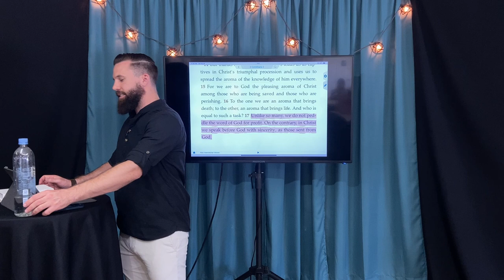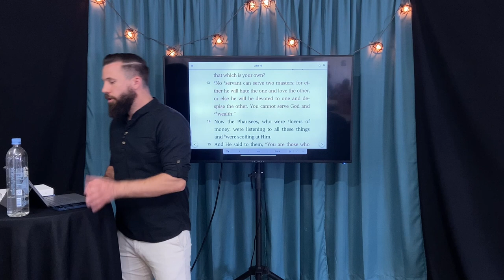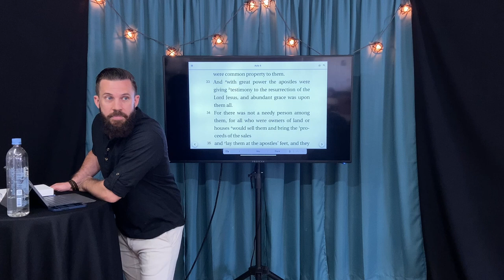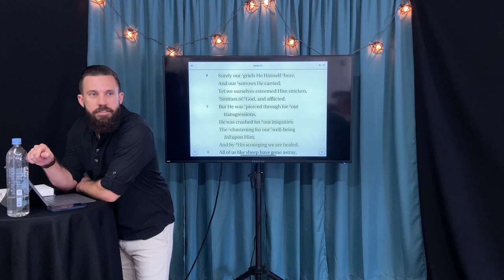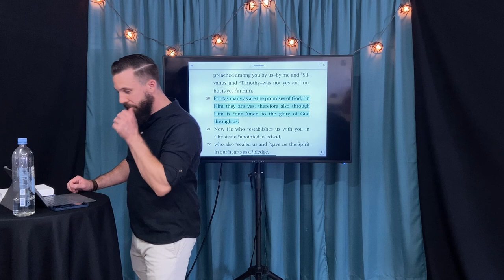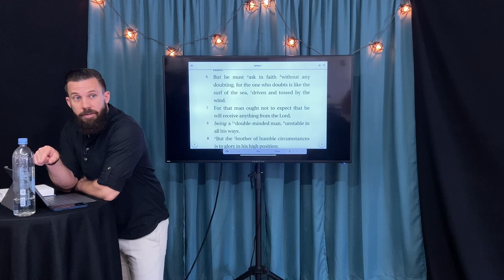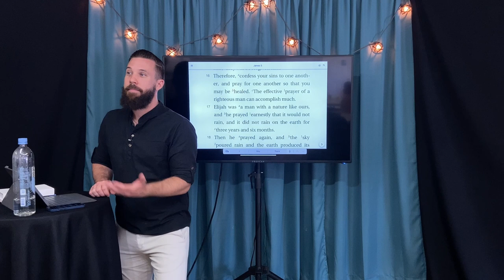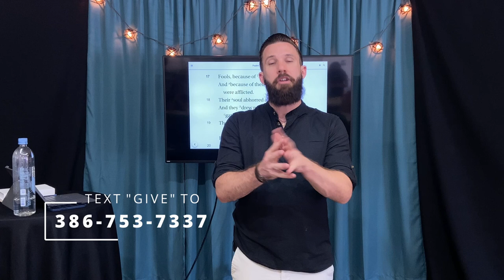GOD, MONEY, & MIRACLES | Rich Tidwell Sermon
Luke 16:11-15
[11] So if you have not been trustworthy in handling worldly wealth, who will trust you with true riches? [12] And if you have not been trustworthy with someone else's property, who will give you property of your own? [13] “No one can serve two masters. Either you will hate the one and love the other, or you will be devoted to the one and despise the other. You cannot serve both God and money.” [14] The Pharisees, who loved money, heard all this and were sneering at Jesus. [15] He said to them, “You are the ones who justify yourselves in the eyes of others, but God knows your hearts. What people value highly is detestable in God's sight.

ORMOND CHURCH